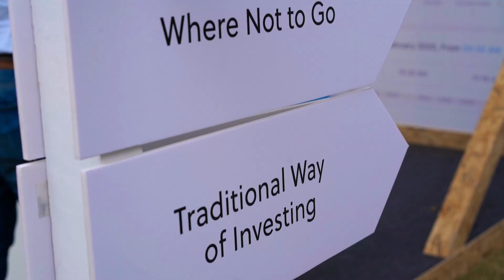DUBAI.How to launch your startup, get funded and be successful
Intro to series how we went to Step Conference in Dubai Internet City to speak with the Venture capitals, entrepreneurs and successful startups to find out to how to get funded, at what point of time to come to get funded, how to persuade investors to invest, how to launch a successful startup and so much more. Pure value for you, dear Game Changers!

👉🏻About👈🏻

👱About Max Twell: I’m Max Twell, a Dubai based entrepreneur who shares experience as well as tips for those who just want to start or those who is in business and wants to learn something new.

👉🏻Social Media👈🏻

👉🏻Newsletter👈🏻

📩 FREE WEEKLY NEWSLETTER *Motivation, discounts/coupons for you, meetup/event info and more.

📢PR and Contacts📢